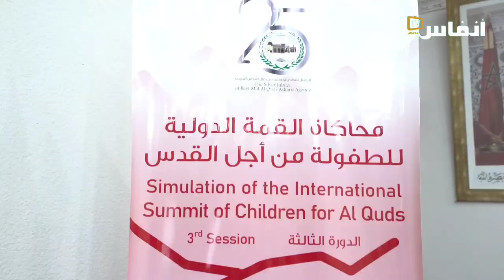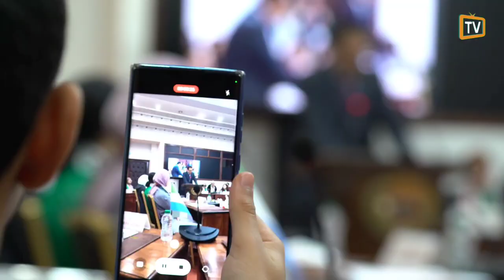الشرقاوي: هذه رسالة بيت مال القدس من قمة الطفولة المقدسية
انطلقت بالرباط أشغال الدورة الثالثة من أجل القدس، التي تنظمها وكالة بيت مال القدس الشريف على مدى يومي 14 و15 فبراير 2023 بمشاركة تلاميذ مدارس دولية من 21 جنسية مختلفة، إضافة إلى 10 تلاميذ مقدسيين تحت شعار "سلامة القدس من سلامة أطفالها".